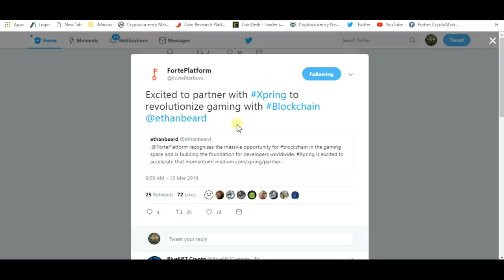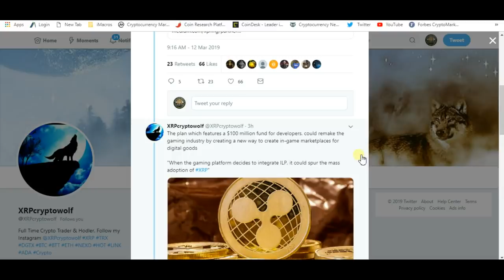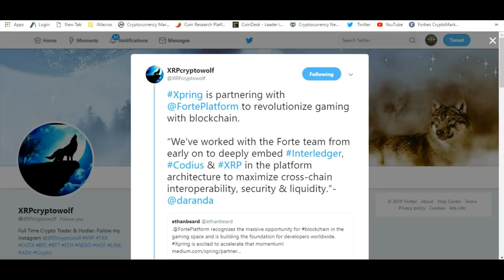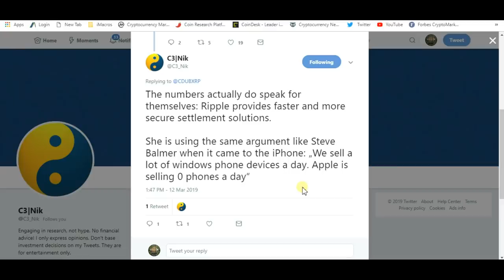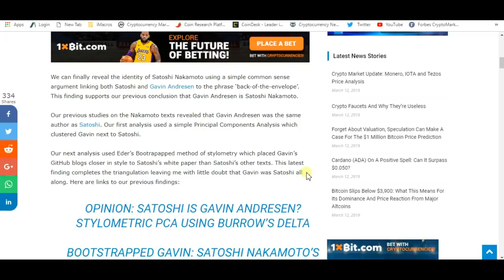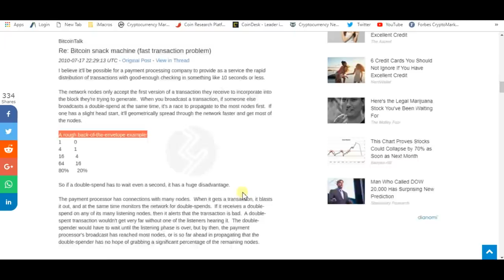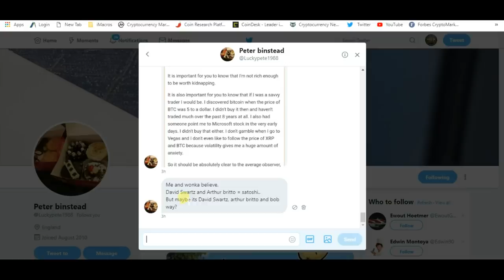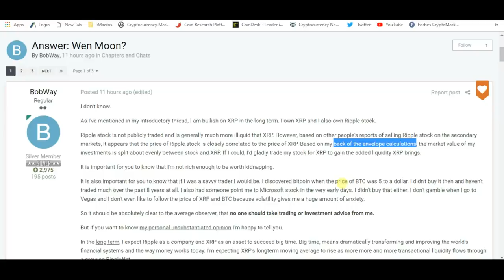Forte Partners With Ripple And XRP Numbers Vs. Swift